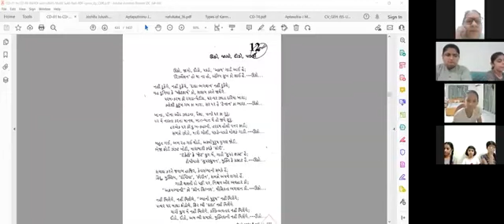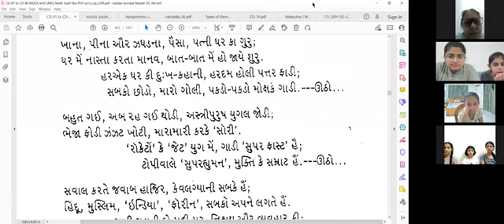11-02-2022 Apt.Kantianandji Satsang [Part 01] With Childrens on Abhave for teacher, Dishonesty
Dada Bhagwan JSS Apt Kantianandji, Hindi Satsang with Children on, Boss of Studies, day 2 from, Seeing good and bad habits of studying, Abhave for teacher, Dishonesty is the best Foolishness, No interest in teacher teaching, Reading cannot remember, Understanding, with World Wide Mahatmas